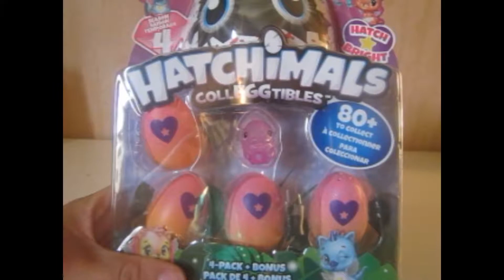Hatchimals Colleggtibles 71# serie 4